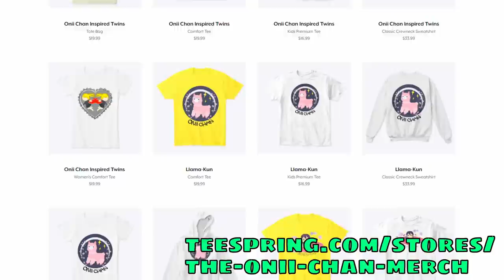SAKURA School Simulator Update Ver. 1.037 - Spooktober Is Here!!!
Update version 1.037 is here!! The update is for Android users for now. For IOS Users, the update will be delayed!!

Updated Contents:
Costumes : Dracula (boy), Little Devil (girl and kids), Mummy
Bicycles at homes, wheelchair in the hospital
Props: wheelchair, bookshelves, school desk & chair, piano, shower water, crime scene set, bed, dresser, closet, etc.
Sounds of doors and waves.
Changing the color of the trees in town.
Car shop and new cars
Eye patch in glasses category
Inside of the tax office (under construction)